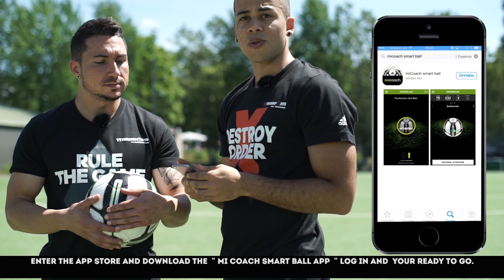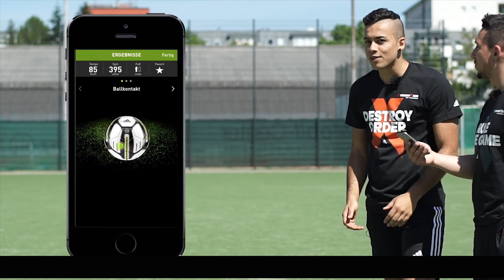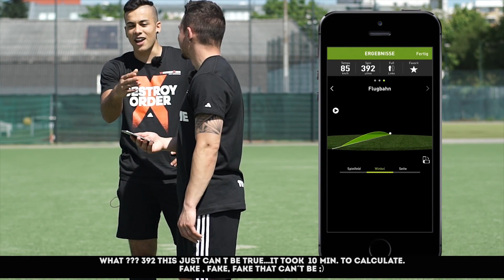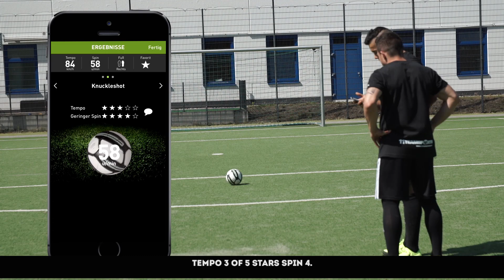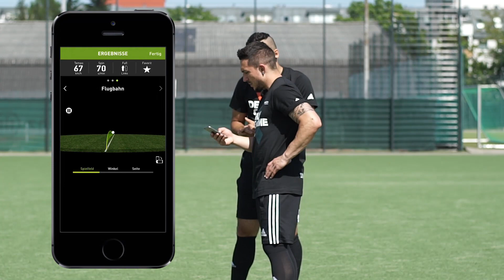Ultimate Adidas Smart Ball Test & Challenge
▶ Song: Logic - Ballin (ft Castro)